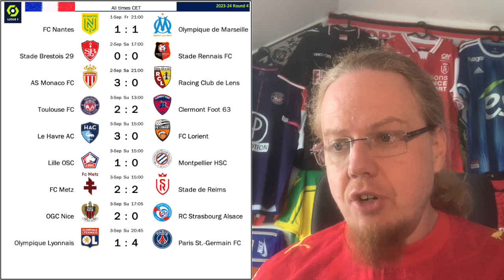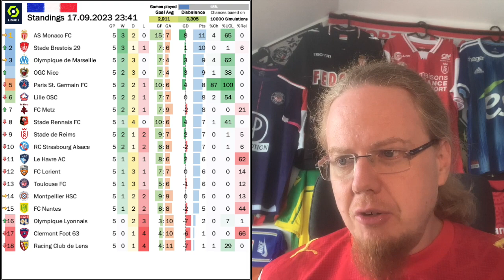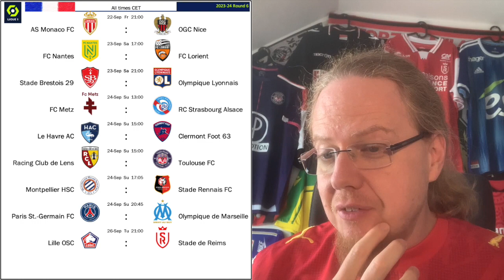It's Hard to Get a Grip on Ligue 1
So far, it is really hard for me to get a real grip on Ligue 1. There are supposed relegation strugglers sitting atop the league, while a few (sometimes self-proclaimed) top teams sit near the bottom of the league. However, there are three main story lines that I can make out: Monaco look fantastic, Luis Enrique has a lot of work at PSG and the times of OL as top team are most definitely over!

00:00 Opening observations
00:55 Monaco convinces, PSG does not
02:32 Lyon in a big mess
04:30 Highlights from the first five rounds
07:29 Standings, projections and fixtures